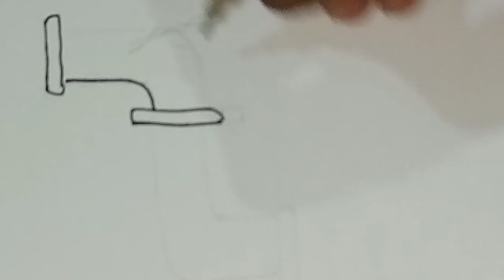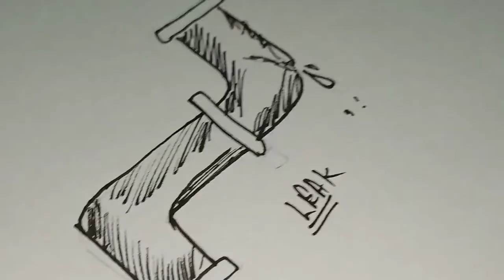Day 23 topic leak simple and create drawing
hello friends
Day 23 topic leak simple and create drawing . So friends this challenge is of inktober in which we can make a drawing in ink (you can do a pencil under-drawing if you want).Post it* with Hashtag it with inktober and inktober2021.
After inktober amazing videos will come : )
INKTOBER 2021 - Tips & Tricks for Completing the Challenge
INKTOBER 2021 - DAY 23 INKTOBER 2021 - DAY 22 | by N.N ART
Inktober Tangles 2021 - Day 23- Morrisseau
I Completed 31 Days of Inktober in ✨ONE✨ Day
Day 4, 5, 6 and 7| INKTOBER 2021
Preparing for InkTober 2021 / Tips for Completing InkTober
STARTING A NEW SKETCHBOOK - Spooky Sketching with Me